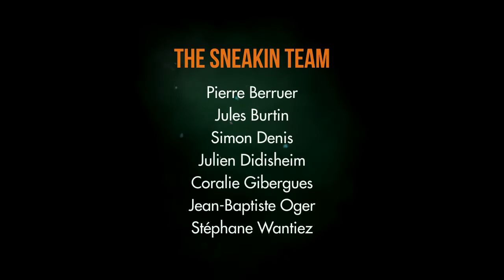Sneak in Bad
RÉALISATEURS:
Pierre Berruer, Jules Burtin, Simon Denis, Julien Didisheim, Coralie Gibergues, Jean-Baptiste Oger, Stéphane Wantiez.

CONCEPT:
Quand l’argent et le pouvoir sont en jeu, les chimistes véreux n’hésitent pas à sombrer dans le vol !

Formez une équipe dans ce tout nouveau jeu d’infiltration multi-joueurs en 3 contre 3.

Pénétrez dans des zones dangereuses et dérobez de précieuses informations.

Créez et utilisez des produits chimiques pour décrocher la victoire.